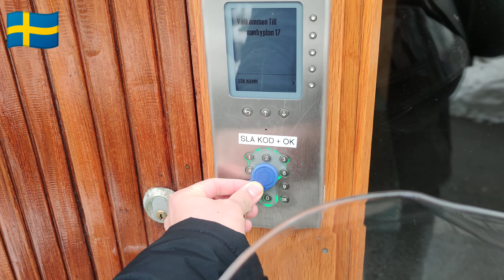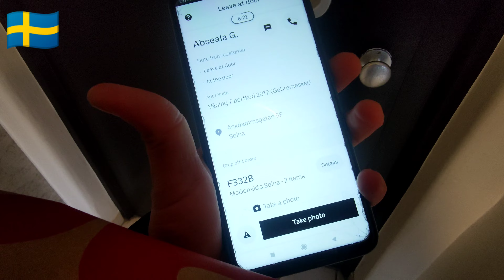My 1st Vlog Sweden 🇸🇪 | Uber delivery 🛵 work in Sweden one day 100 Euro 💶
1 _ My First Vlog Stockholm 🇸🇪
2_ swedan vlogs
3_ Uber delivery in Sweden
4_ Pakistani vlogger in Sweden
5_ work in Sweden
6 _ Sweden city vlogs
7_ delivery in Sweden
8 _ Stockholm city in Sweden
9 _ snow falls in Sweden
10 _ work information in Sweden